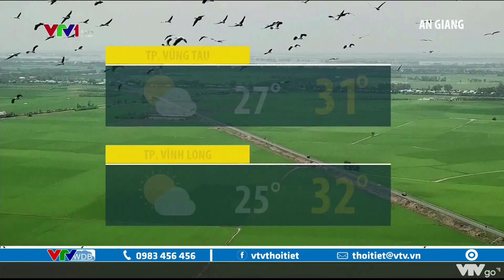Bản tin thời tiết 12h30 - 24/10/2022: Trung Bộ mưa to từ đêm 24 đến 26/10 | VTVWDB